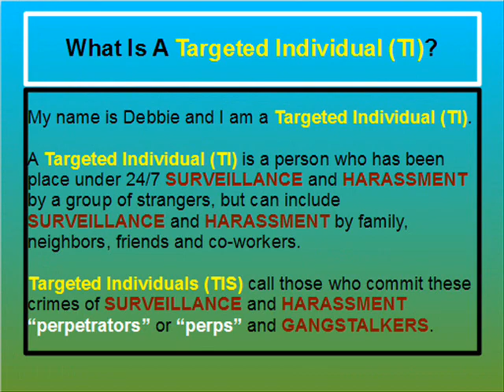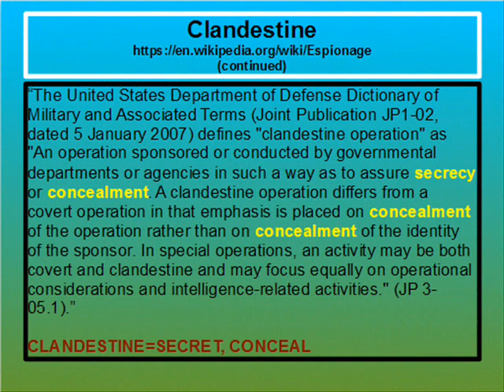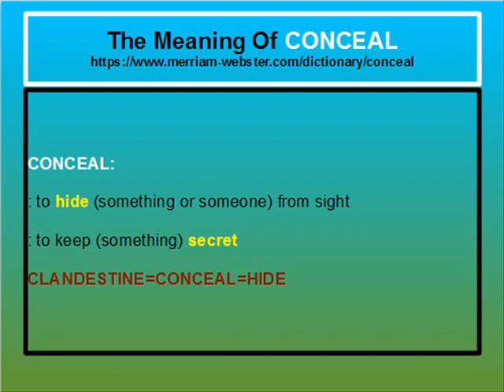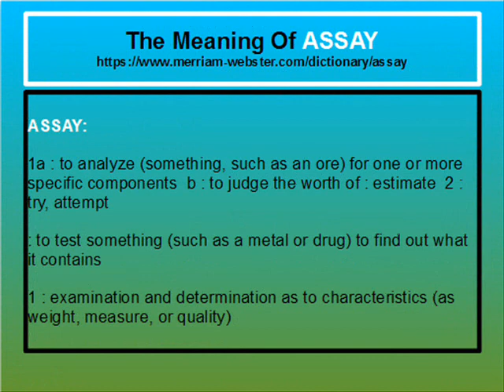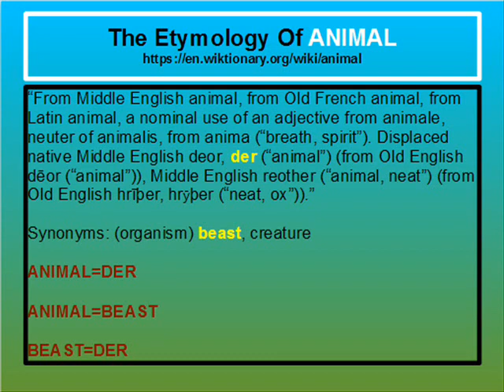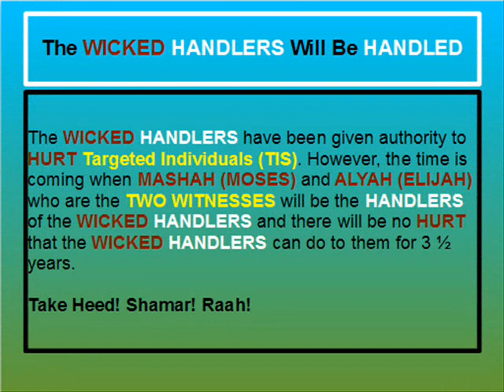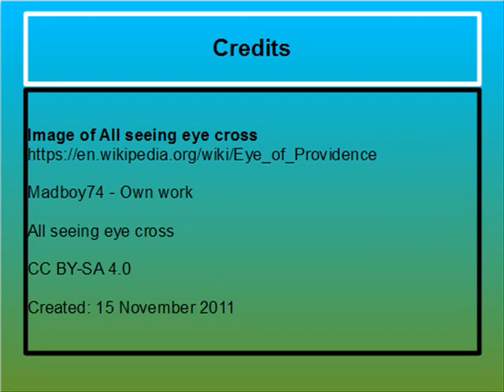TARGETED INDIVIDUALS IN THE NAME OF THE HANDLER #1 [YAHUWAH]